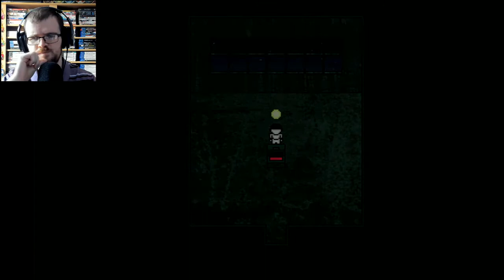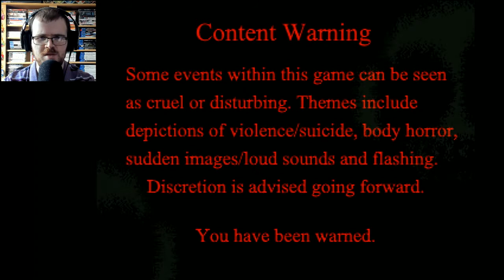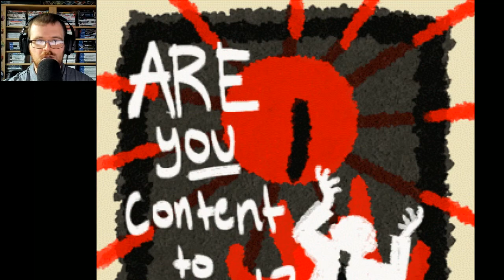Sincere Deceit (RPG Maker Horror) - Part 15 - Supreme Item Finding, Horseshoe Key & Sent to Prison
Finding memories of district bosses that we've defeated, along with another quest involving a horseshoe key. This is Sincere Deceit, an OFF fangame with visual & audio based jumpscares containing a lot of horror aspects made by Disparu-Gaming. We return as The Batter to cleanse this world of the impure...or is our path that straightforward, because we can either follow this path or allow the monsters to consume this world. Or we can cut our own path to find out the truth. Original game made by Mortis Ghost.